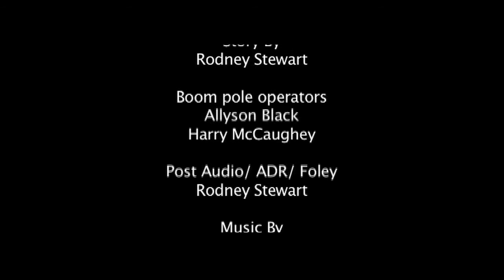LURKER. A Short Film by Rodney Stewart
This was my first serious attempt at creating a short film. I've learned a l
title more with each short film. The audio is much better in this film as we used a more professional mic for the camera. 100% of the forest audio was my first try at adding all my own post audio replacement.